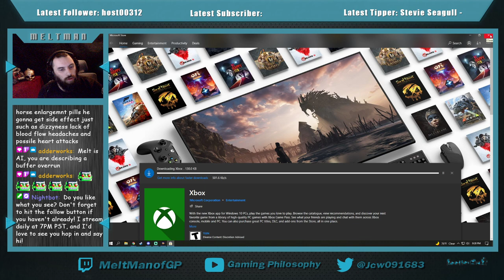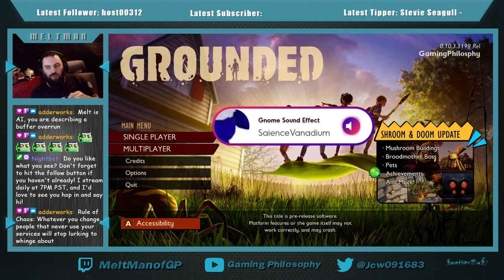Melt Joins the GoddessofDeath7 for some grounded?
Broadcasted live on Twitch -- Watch live at meltmanofgp

Type ?help in live chat for a list of NightBot commands